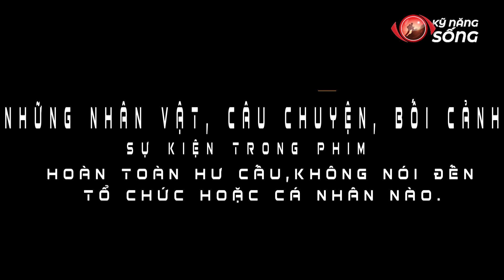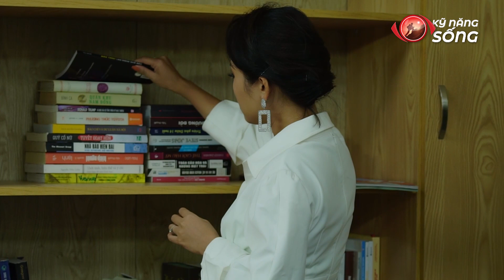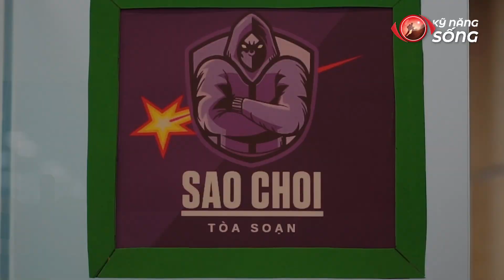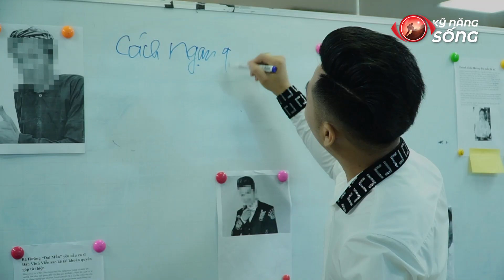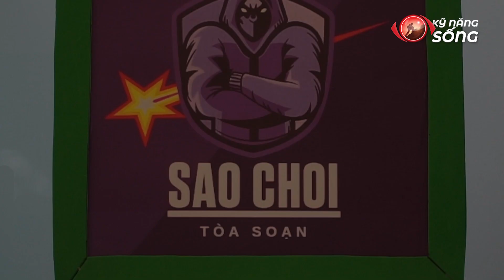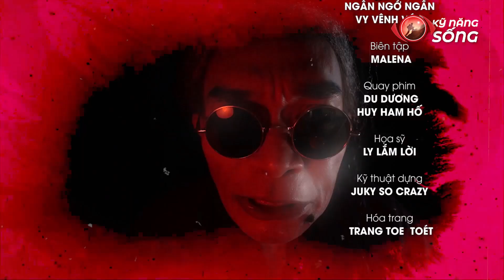Đại Chiến Sao Kê Tập #8: Phan Hường Xài Thuốc "Hướng Thần", Lùm Xùm Từ Thiện Đã Đến Hồi Kết?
Đại Chiến Sao Kê Tập #8: Phan Hường Xài Thuốc "Hướng Thần", Lùm Xùm Từ Thiện Đã Đến Hồi Kết? - Digilife Media

Series Đại Chiến Sao Kê là series phim do Digilife Media đầu tư sản xuất với các tình huống dở khóc, dở cười của một Toà soạn với 3 diễn viên chính. Xoay quanh họ là những mưu mô, toan tính cùng các sự kiện xuất hiện trong showbiz đang nổi cộm trên các mặt báo. Nhiều điều bí ẩn về sự thật trần trụi dần được hé lộ, đằng sau những con người hào nhoáng, bóng bẩy cũng được phơi bày. Cuộc chiến sao kê đem đến góc nhìn mới lạ, vui vẻ nhưng lại đầy thấm thía.

© Bản quyền thuộc về Digilife Media